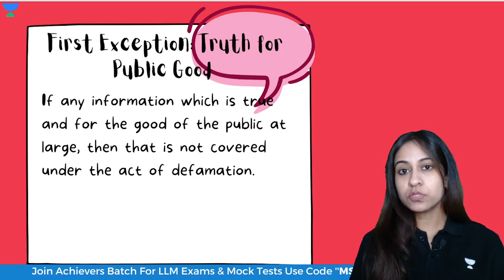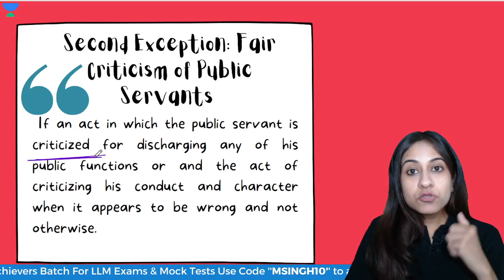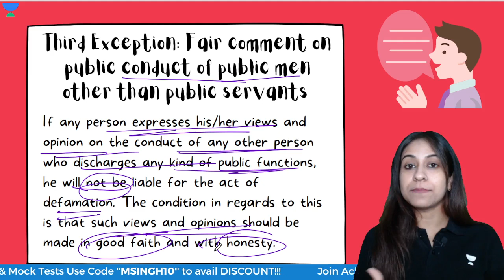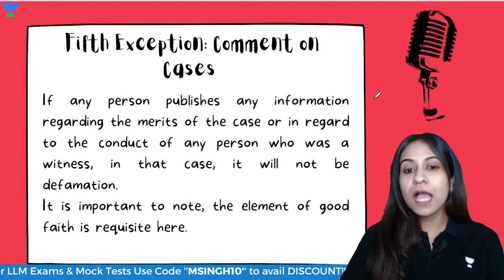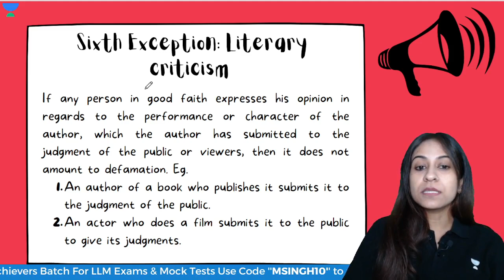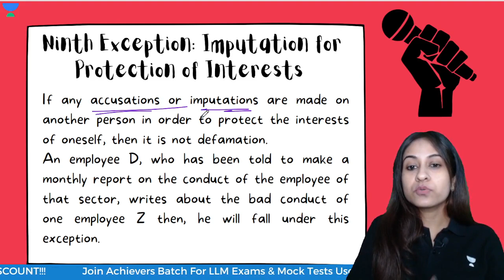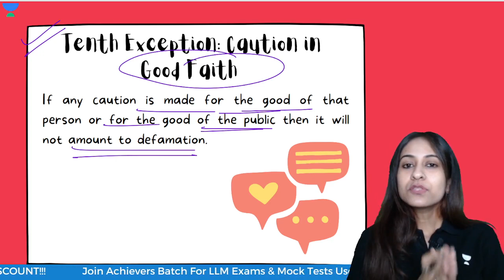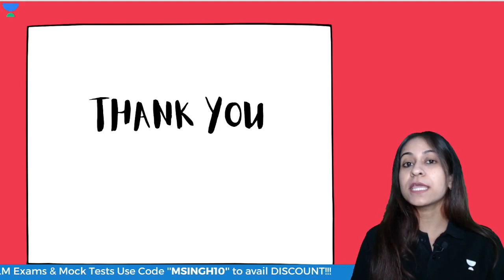Exceptions of Defamation under Section 499 IPC | PART 2 | CLAT PG 2024 | LLM#clat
Exceptions of Defamation under Section 499 IPC | PART 2 | IPC Section 499 | CLAT PG 2024 | LLM#clatpg2024

In the previous video in this series we discussed about what is Defamation under Section 499 IPC.

Defamation is a legal term that refers to the communication of false statements that harm the reputation of an individual or entity. In India, defamation is governed by Section 499 of the Indian Penal Code (IPC). Section 499 defines what constitutes defamation and specifies certain exceptions under which making defamatory statements might not be considered an offense.

In this session today Manjari Ma'am will be sharing insights on what are the Exceptions of Defamation under Section 499 IPC.

📝 Buy Pack of 20 Online Mock Test series for CLAT PG 2024 preparation